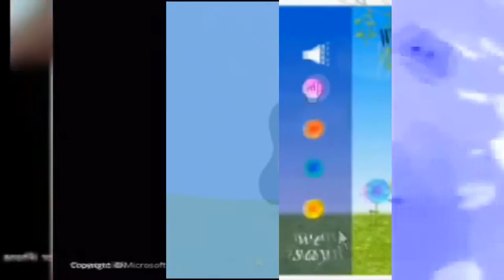Copy of 56 scan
ok @LuisChavez-ut1zr